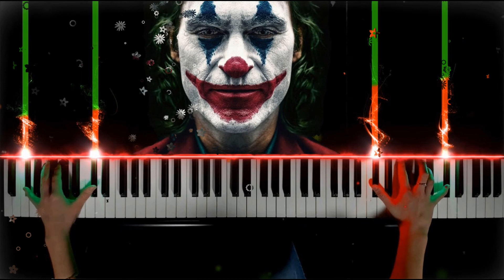Most dramatic music - people hero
The most dramatic music for the most dramatic hero.